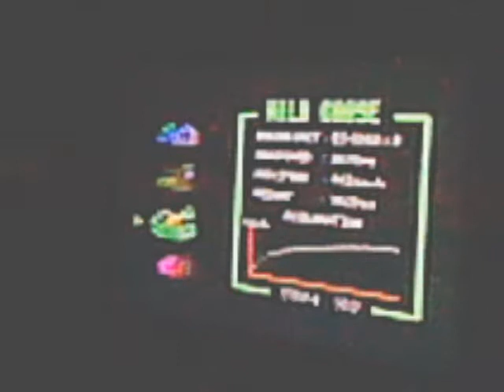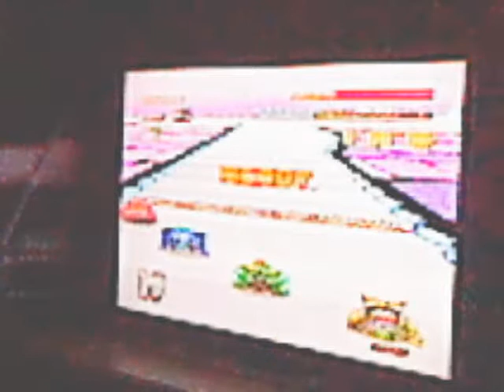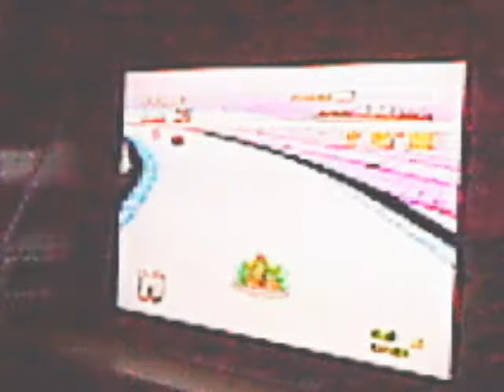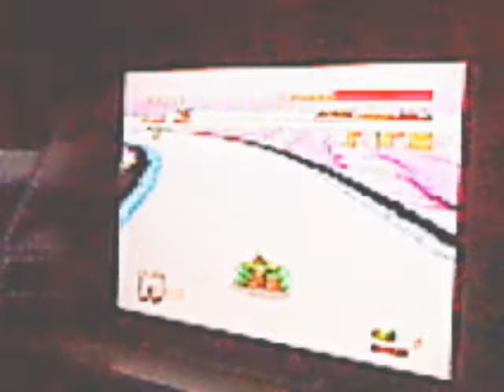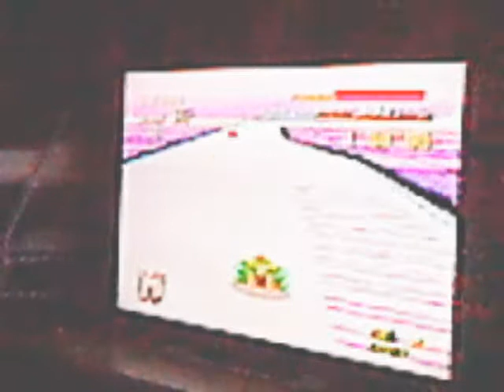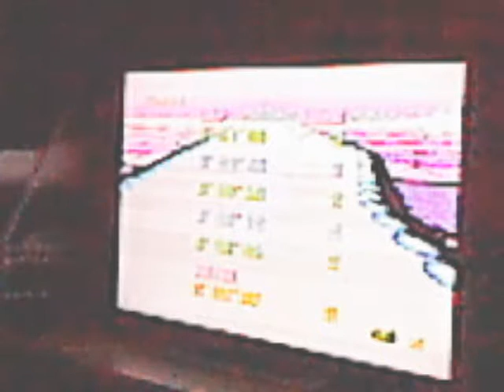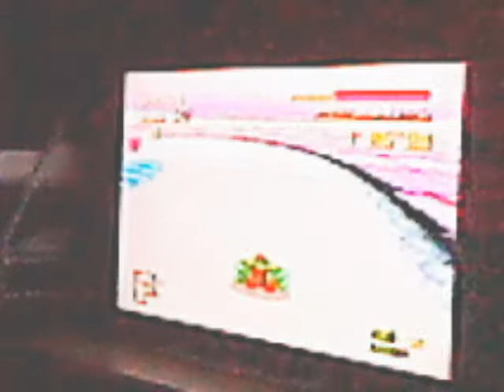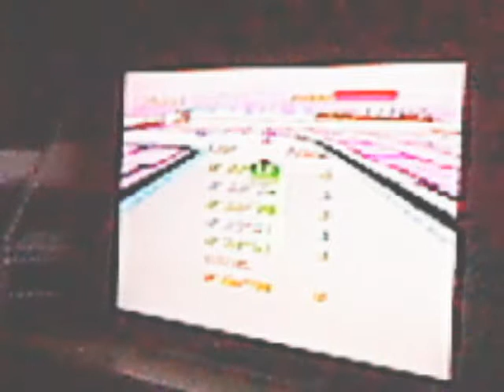F ZERO let's Play Wild Goose car Part 3 (Sorry no audio from game)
I hope everyone enjoyed the video.